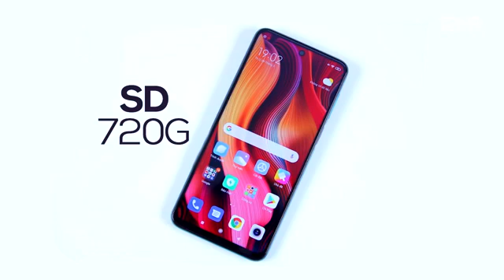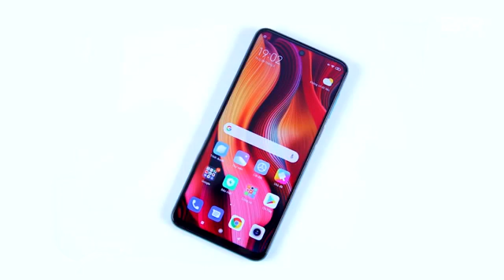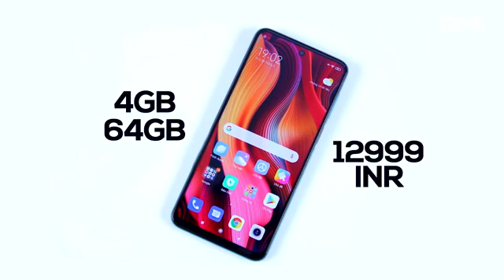REDMI NOTE 9 PRO| OFFICIAL SPECS |PRICE|CAMERA|LAUNCH DATE IN INDIA KILLER SMART PHONE REALME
OnePlus 8 Lite : Budget Killer | Specs| Release Date |5G |Punch Hole Display, Price and Launch Date.
Vivo V19: 32MP Dual Selfie Camera, 48MP Quad Camera, 8GB Ram, Price & Launch Date India | Vivo V19
OnePlus 8 Lite : Budget Killer | Specs| Release Date |5G |Punch Hole Display, Price and Launch Date.video, vivo v19 first look, vivo v19 technical guruji, vivo v19 specs, vivo v19 official specs, redmi note 9 pro max,  on